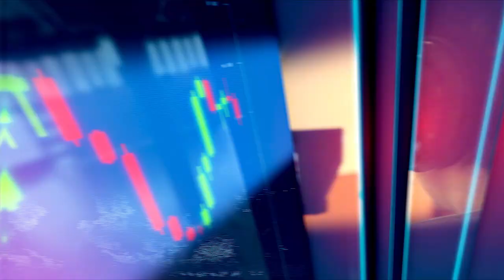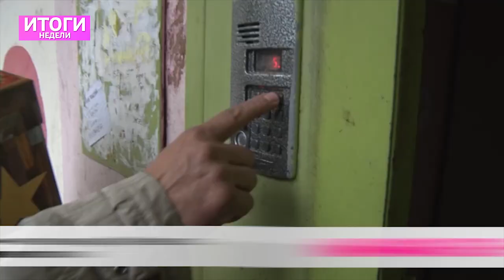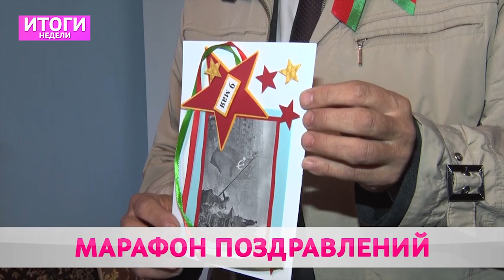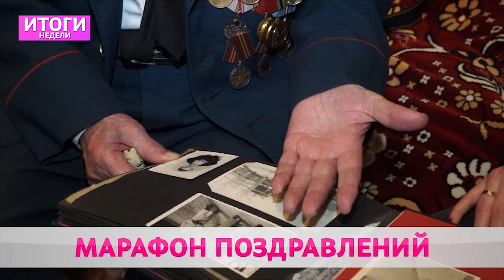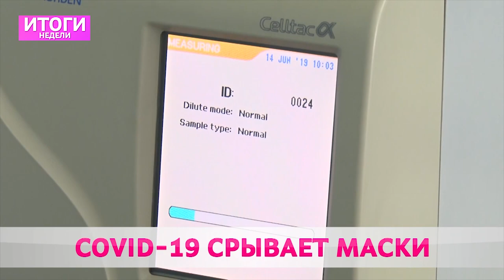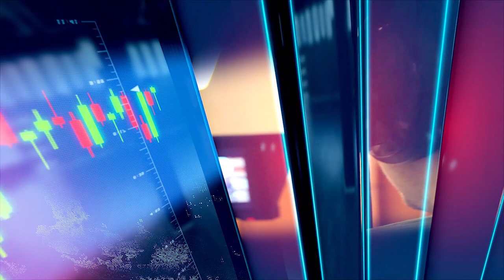ИТОГИ НЕДЕЛИ 10 05 2020